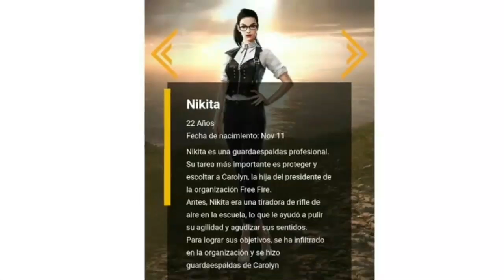Free Fire Secret Character (NOT CLICKBAIT)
Carolyn is the president's daughter and I feel

like she might become a character because

she could add more lore to the free fire story